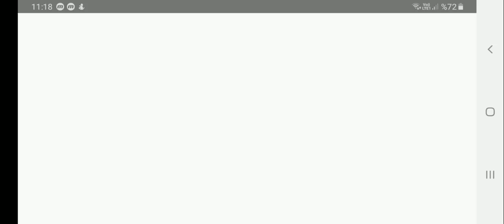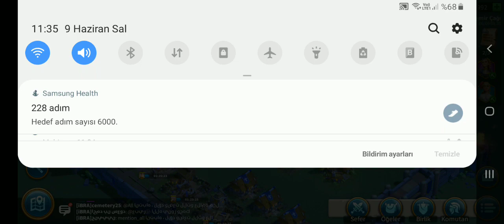ALTIN SANDIKTAN EFSANE KOMUTAN ÇIKARTTIM! ÇARKIFELEK GELDİ! Rise Of Kingdoms #9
Herkese Selamlar Arkadaşlar Bugün Sizlerle Rise Of Kingdoms Oynadık! Altın Sandıktan Charlies Martael'i çıkarttım. Savaşma Gücümü Fazlalaştırdım Belediyeyi 13. Seviyeye Bastım. İYİ SEYİRLER.